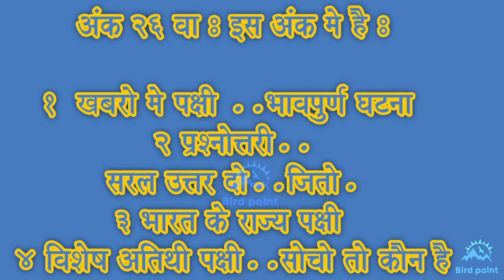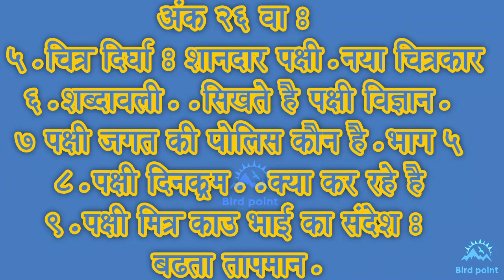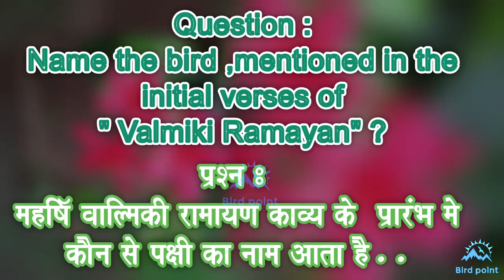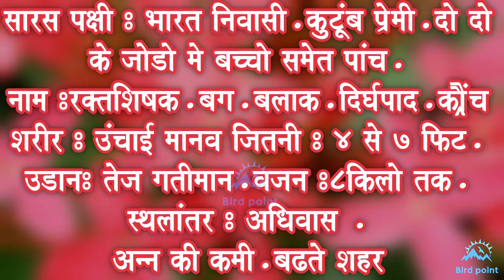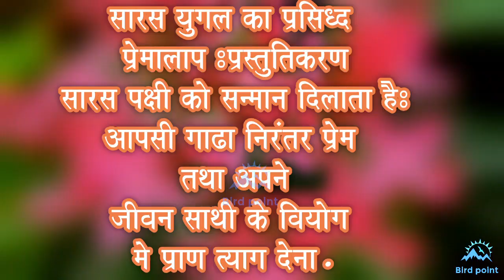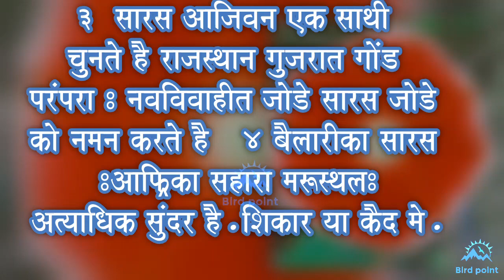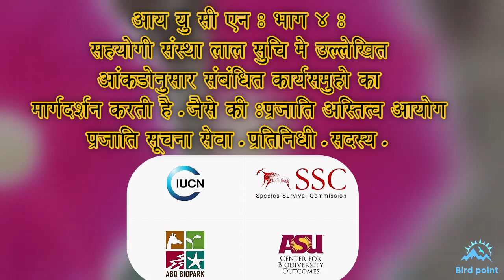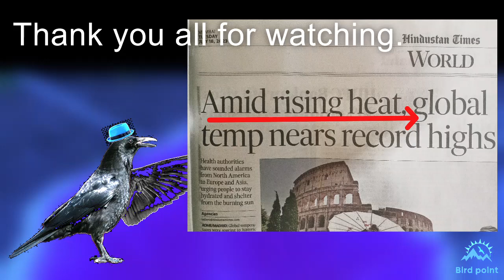ROMANCE LIKE BIRDS:Epi 26 :Bird Point Magzine.Famous S*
If a Tiger,a Lion,A peafowl,an Eagle is unique in some quality,then this couple is the icon of real love.THE SARUS...CRANE from Bharat,INDIA.
This episode brings an emotional story of friendship between a farmer and a bird.
Regular features like. Birds in NEWS. State birds of India. A QUIZ.
Are we serios about the seen effects of ' GLOBAL WARMING "???
A Photo Gallery.A special feature about this special bird,Sarus an icon of loyal love and romance with one life partner.
This channel Bird Point wants to create awareness about the important role of Birds in our environment via education,information and entertainment.
Credits as mentioned and to {C} Team BIRD POINT.
Special thanks to: Shri. Avinash Mayekar. Ms Sharvari.Ms Rekie. Leo.pixabay community.Daily Hindustan Times.Lokmat.
ConcePt;  Prakash AmbhOre.